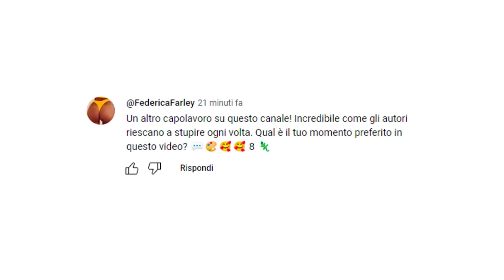REACTION al RECORD del MONDO di 81 KILLS su WARZONE!